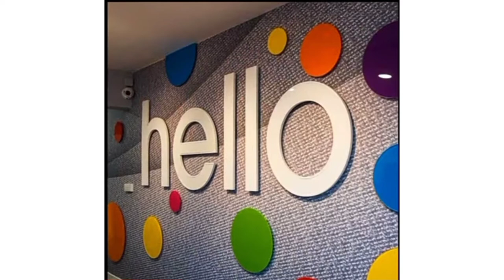Classroom 3D wall painting designs | 3D school decoration ideas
Unique and simple 3D wall painting for classroomand school.